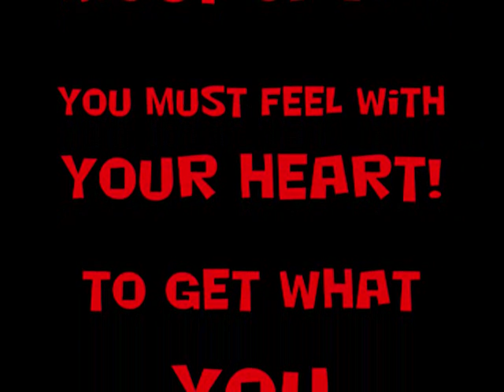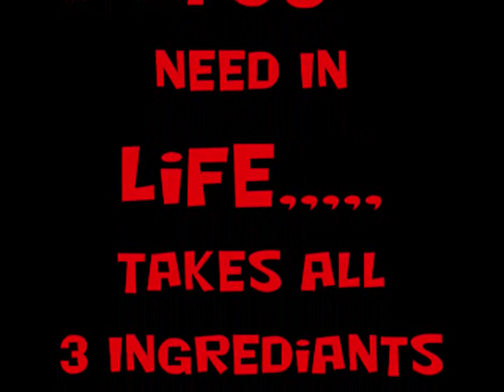Automotive Restoration-DIY Metal Fabrication-The "Second" Lesson To Mig Welding